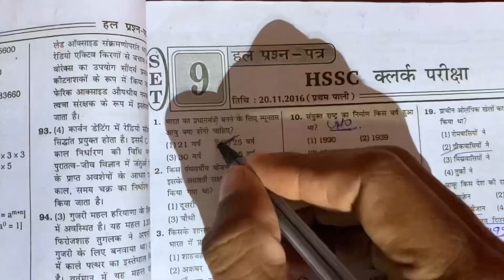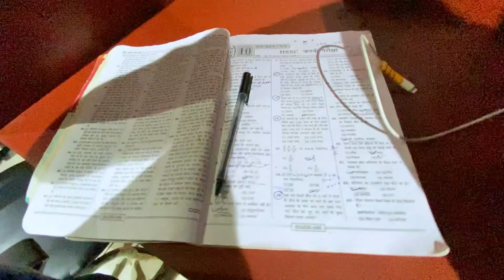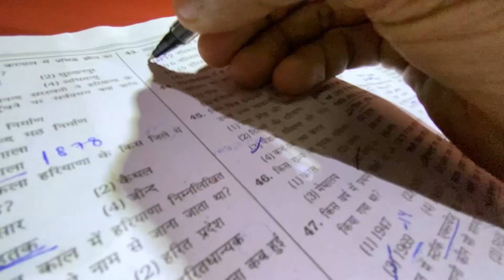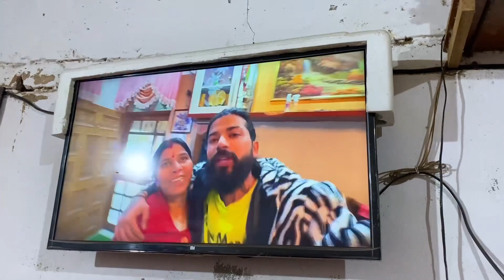Sab kase pad rahe yaha pd campus hansi